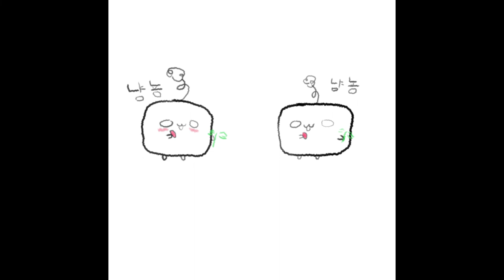쪼꼬뽀와 열매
1화 - 쪼꼬뽀와 열매